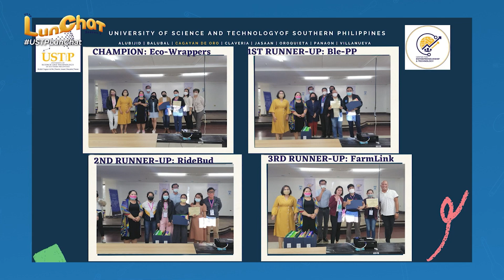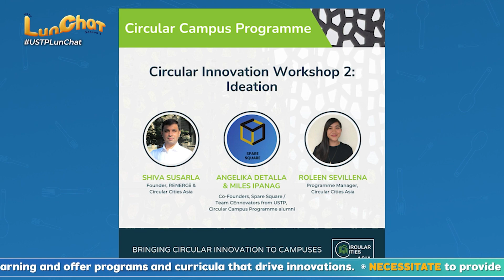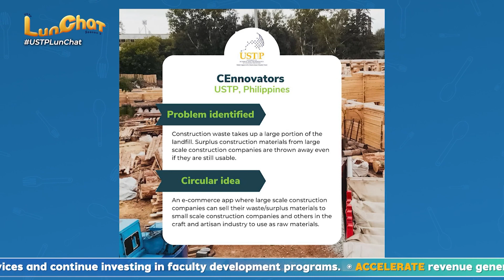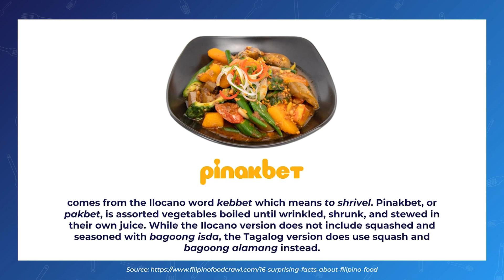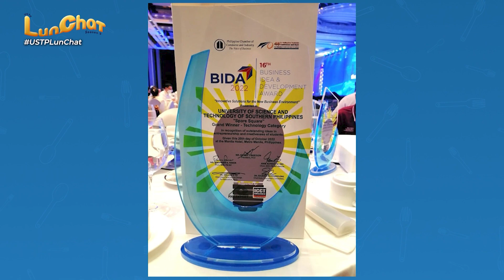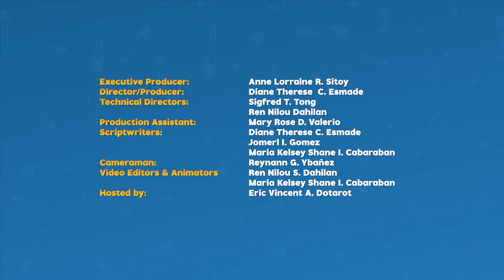LunChat Season 3 Episode 3 - CEnnovators: Engineers at Work!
Join us as we discover the innovative skills of our Civil Engineers!

CEnnovators: Engineers at Work!
GUESTS: Miles Gizza L. Ipanag and Angelika S. Detalla, 4th Year Civil Engineering Students, USTP Cagayan de Oro
Hosted by Eric Dotarot of the USTP Strategic Communication Office

LunChat is a virtual magazine program produced by the Strategic Communication Office of the University of Science and Technology of Southern Philippines. This show highlights the 7-point agenda of USTP System President Ambrosio B. Cultura II coined as D-Y-N-A-M-I-C.